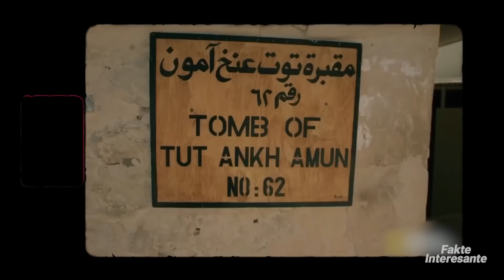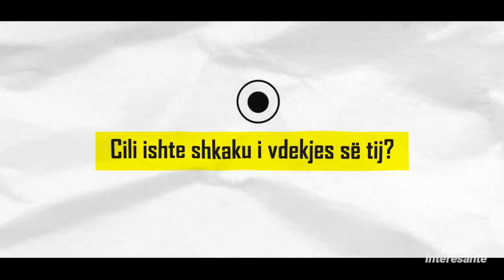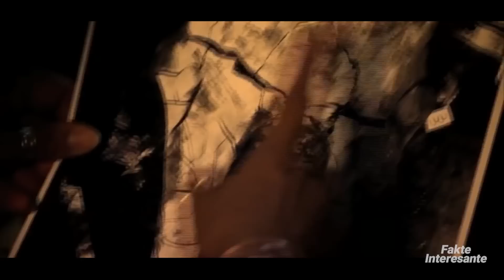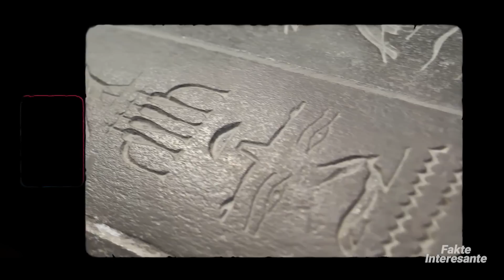Ata Vdiqen Pasi Hapen Varrin e Faraonit • Fakte Interesante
Arkeologu “Howard Carter” dhe shoqëruesi i tij lord “George Carnaven” ishin të mahnitur kur u futën brenda varrit të mbretit në 1922.
Në vend të një holli të madh, ata gjetën një  dhomë të vogël dhe të ngushtë që dukej si një magazinë.
Vendndodhja e varrit gjithashtu ngrente shumë pyetje, pasi Tutankhamun ishte varrosur shumë larg nga paraardhësit e tij.
Kjo sipas egjiptianëve të lashtë pengonte faraonin që të ribashkohej me familjen e tij dhe për të sunduar në botën e përtejme.

Muzika (Music)
LEMMiNO - Encounters (BGM)